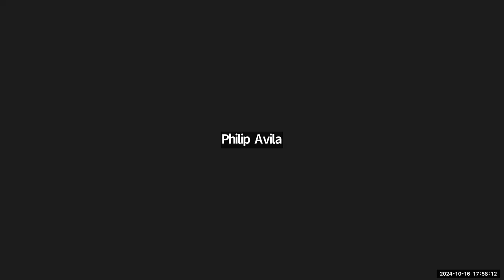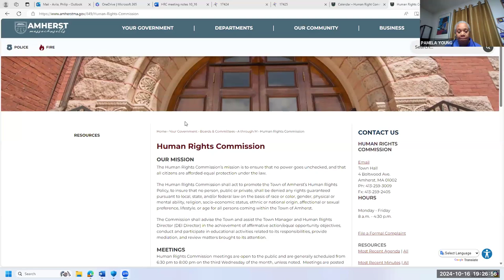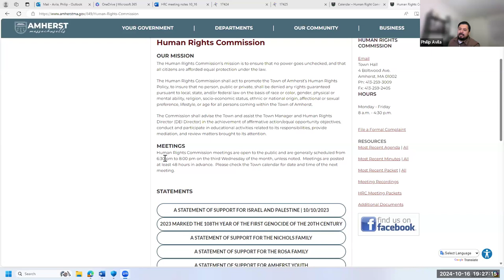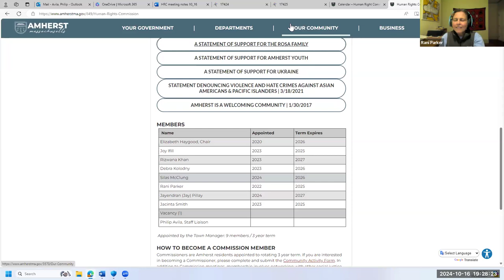Human Rights Commission Meeting Oct 16, 2024